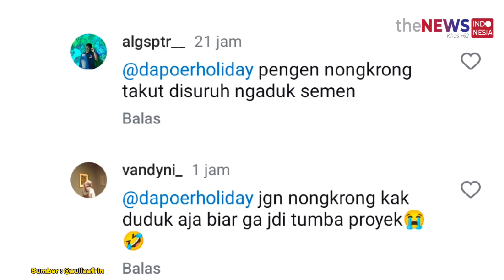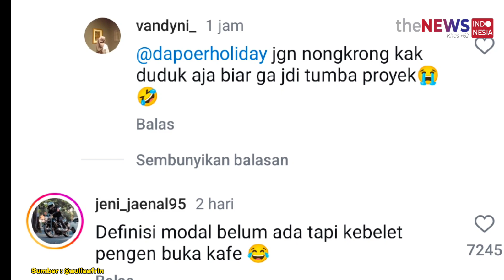Unik! Cafe Konsep Industrial, Netizen : Kehabisan Uang Tapi Tak Kehabisan Ide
Tampak cafe itu menggunakan tema industrial, menurut netizen 'abis ngopi langsung ngaduk semen'.

Sebab terlihat cafe itu masih dipenuhi dengan kayu-kayu pembangunan.

Salah satu komentar diberikan warganet yakni 'meski kehabisan uang, tampaknya ia tidak kehabisan ide'.